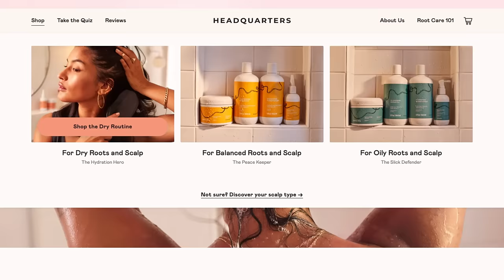Design’s New Wave: Official trailer | Editor X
Explore the stories of the next generation of digital designers – driving change on the web and in the world. Meet Quinnton Harris, Abigail Muir and Annika Hansteen-Izora in the new series Design’s New Wave from Editor X.